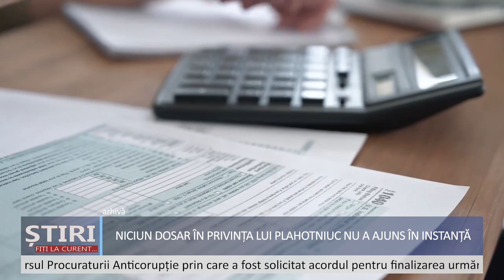Niciun dosar în privința lui Plahotniuc nu a ajuns în instanță